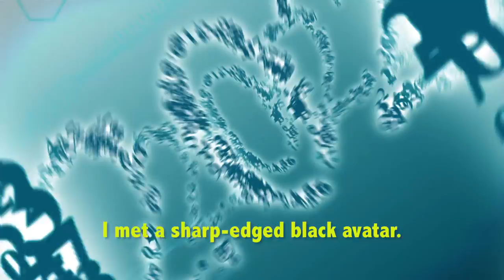Accel World vs Sword Art Online - New Years Showcase Announcement Trailer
Team up with the Burst Linkers from Accel World and the Alfheim Online Players from Sword Art Online to save your dear friend from the clutches of Personna Babel!

Accel World vs. Sword Art Online will be available digitally for the PS4 and Playstation Vita in the summer of 2017.